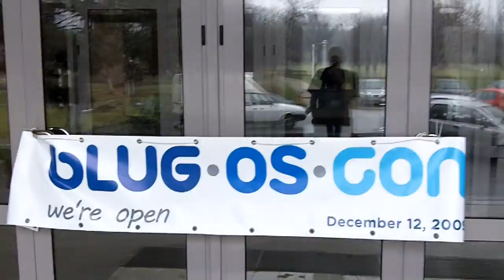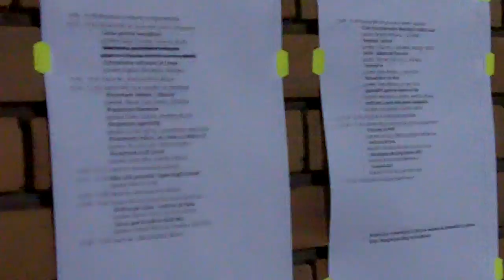BLUG*OS*CON 2009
Ce-am vazut eu la conferinta BLUG*OS*CON din Bucuresti, decembrie 2009.